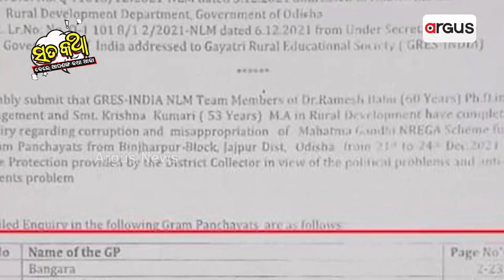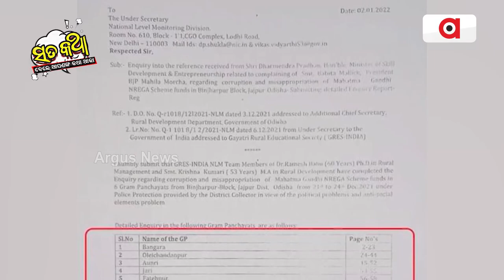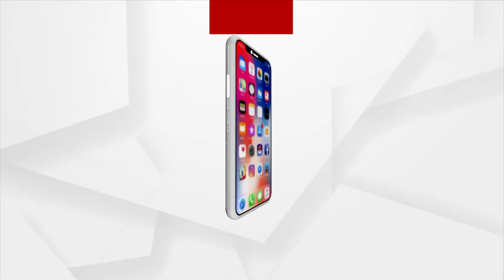Sata Katha || ଗାଲ ମାଧବ ଙ୍କ ଗାଲୁଆ କଥା !